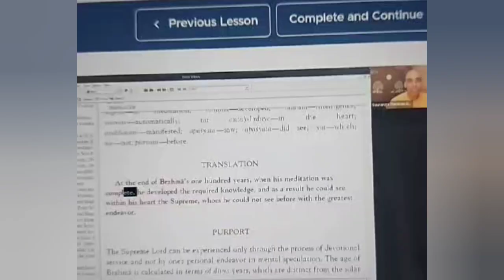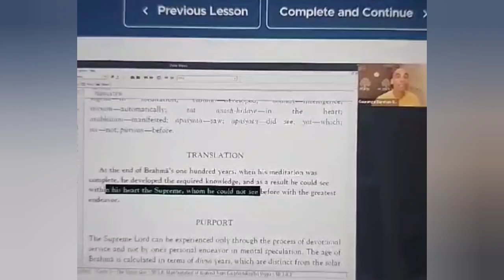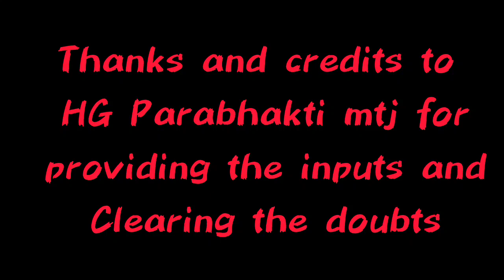SB 3.8.22 Clarification on 100 yrs of meditation of Brahma _20240614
click for FULL video